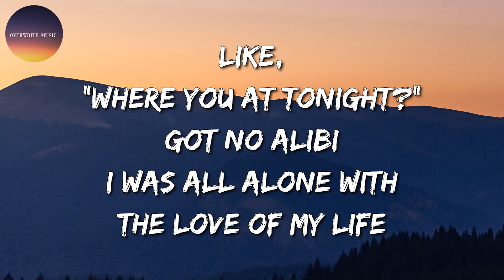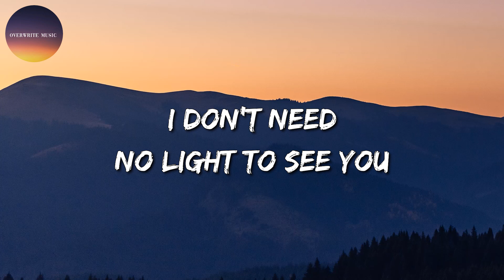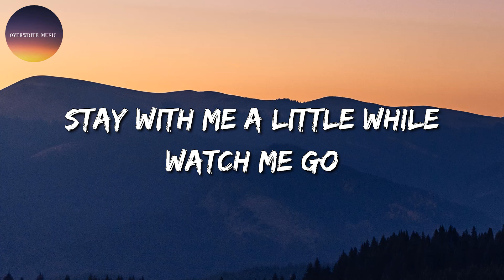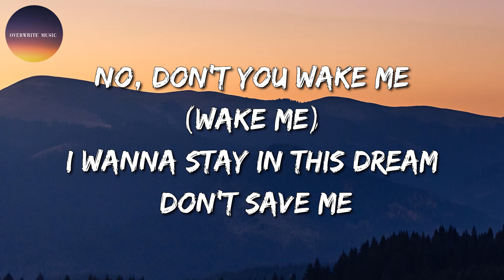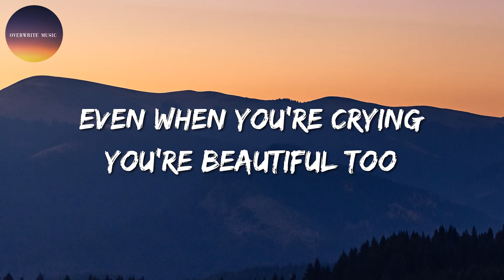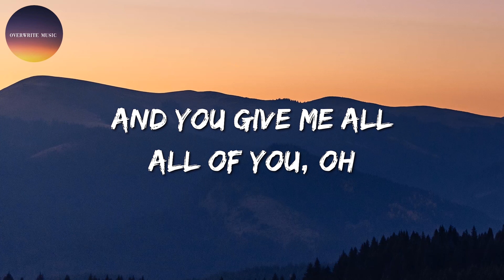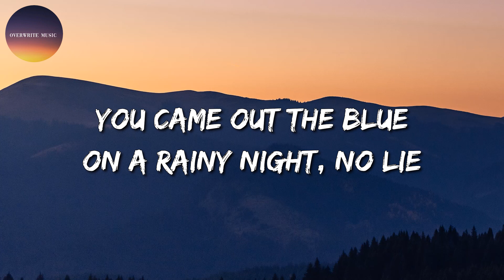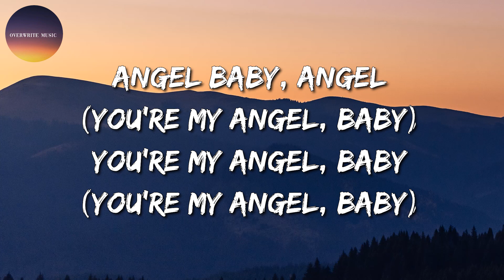🎶 JVKE - golden hour || Jimin, John Legend, Troye Sivan (Mix)